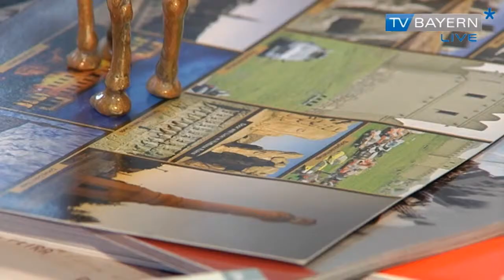Allgäu-Orient-Rallye - Bericht vom 23.06.2013 auf TV BAYERN LIVE*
Wer eine Rallye macht, der kann was erleben.
Denn Winfried Haus und Renate Gabriel waren tatsächlich Teilnehmer an der Allgäu-Orient-Rallye, haben eine Strecke von 6000 Kilometer zurückgelegt; von Oberstaufen am Alpenrand bis nach Amman in Jordanien.
Und das alles in einem 15 Jahre alten Fiat Mareva.
Ein echtes Abenteuer, von dem die Beiden aber wohlbehalten zurückgekehrt sind.